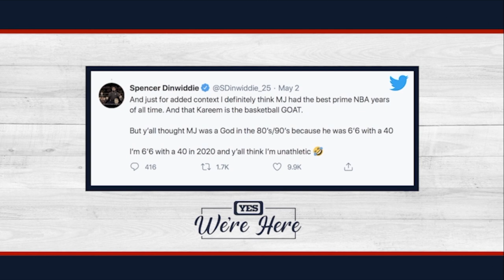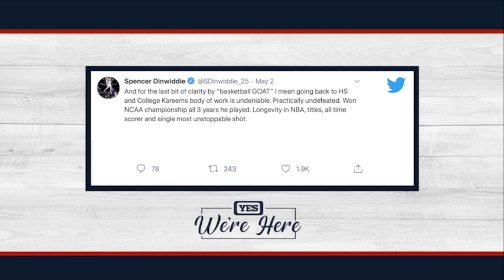The G.O.A.T. debate with Spencer & Michael – YES We’re Here